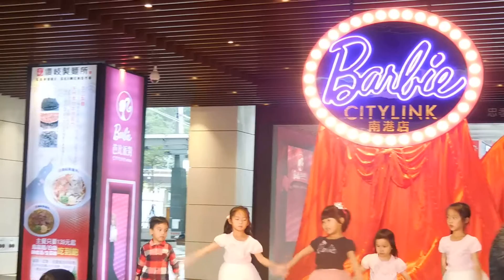2016 12 01 Citylink 南港店「芭比派對」開幕小朋友舞蹈表演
Citylink 南港店「芭比派對」開趴了! 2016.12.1 ~ 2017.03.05 芭比限定禮品 等你來收藏!

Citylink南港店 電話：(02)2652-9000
地址：台北市忠孝東路七段369號
週日至週四 11:00~21:30
週五至週六(例假日前夕) 11:00~22:00